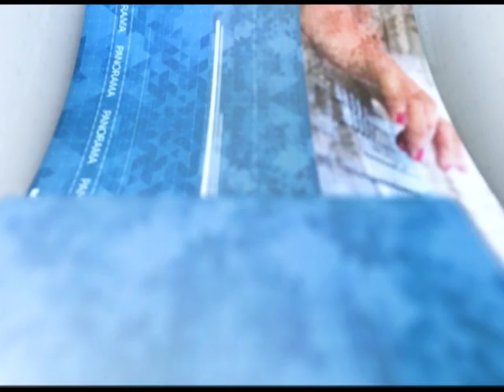Jornal Panorama - 29.08.2018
Pedida a criação da Frente Parlamentar das Questões Portuárias.
Projeto de Lei quer flexibilizar o comércio entre distribuidores de medicamentos para uso humano. Deputado doutor Hércules pede isenção fiscal de pessoa física na importação de medicamento para doença rara. Estas e outras notícias, no Jornal Panorama.